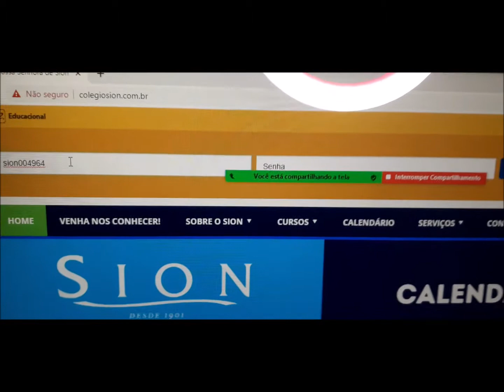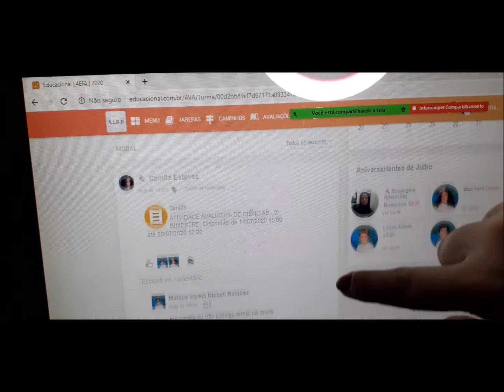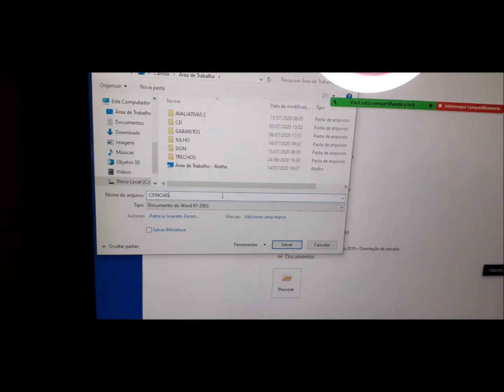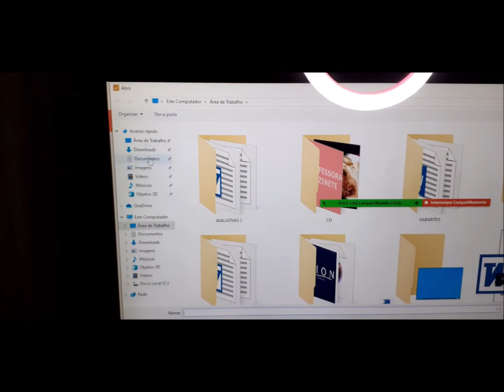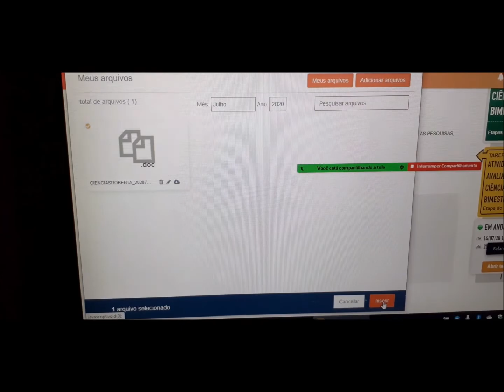ORIENTAÇÕES - 4º ANO A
EXPLICAÇÃO DETALHADA DE COMO REALIZAR E ENTREGAR AS TAREFAS (ATIVIDADES AVALIATIVAS).
PROFESSORA CAMILA - 4º A